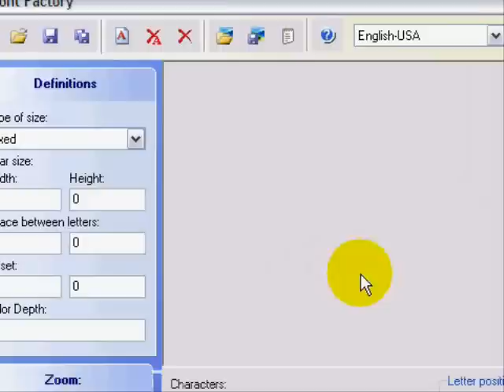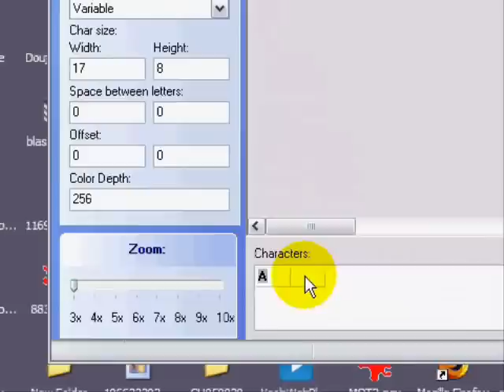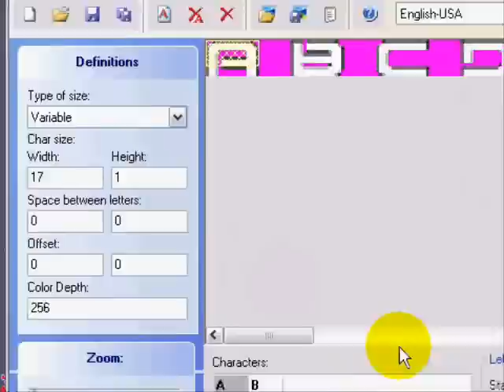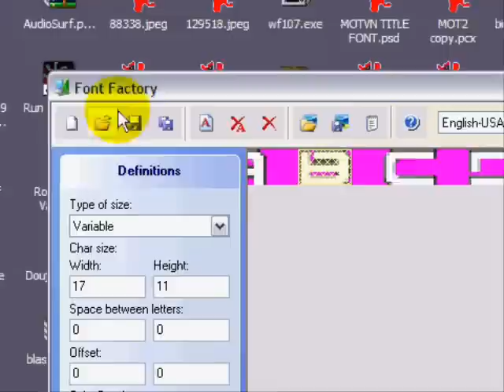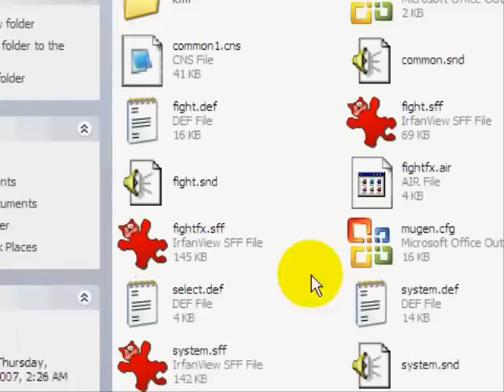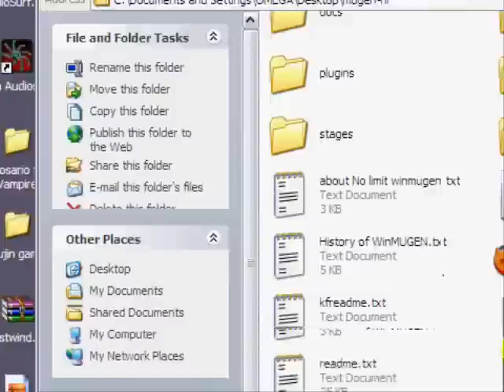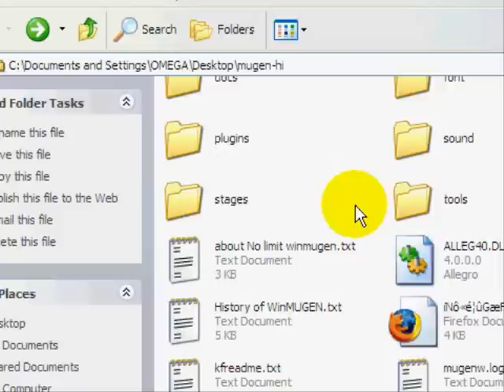Mugen Font Creation Tutorial (Part 2)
Description in part 1.